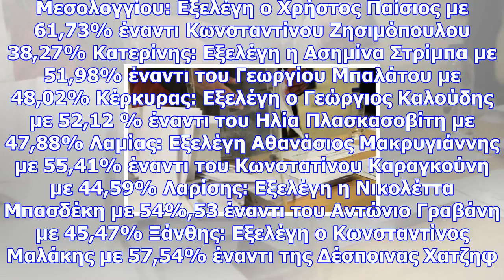Εκλογές δικηγορικών συλλόγων: τα αποτελέσματα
Newsbomb Έγιναν γνωστά τα αποτελέσματα στους Δικηγορικούς Συλλόγους της χώρας που είχαν επαναληπτικέ...